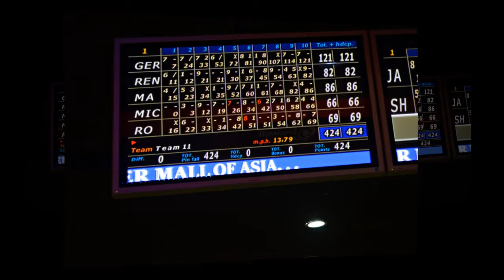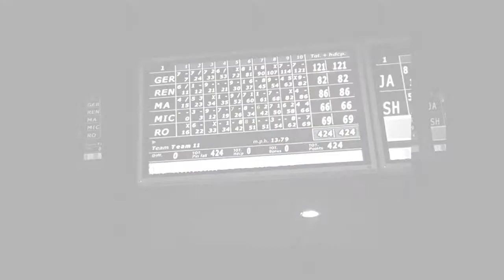Bowling at Moa